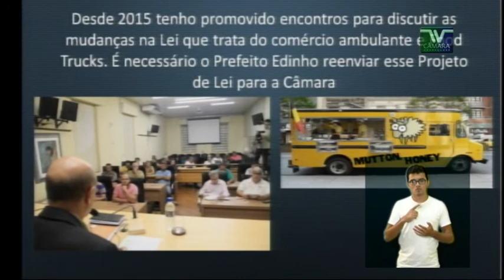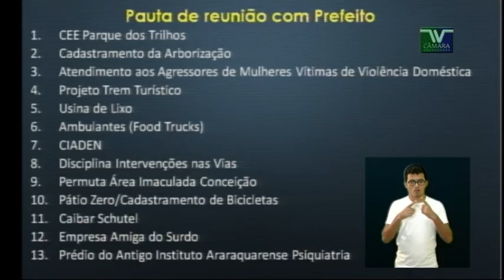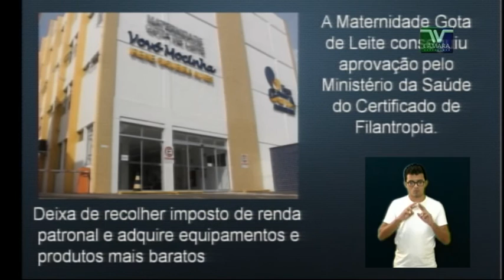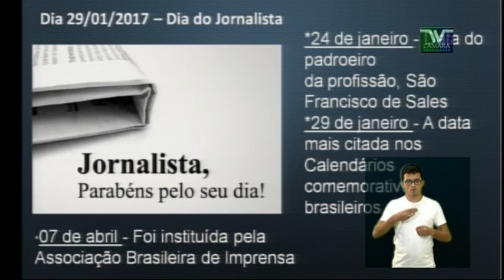PE 03 Elias Chediek